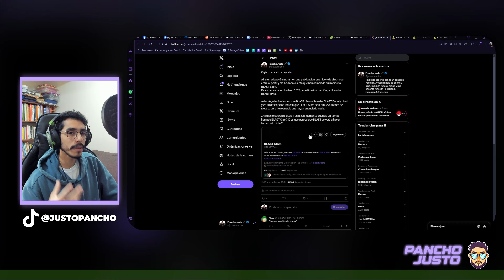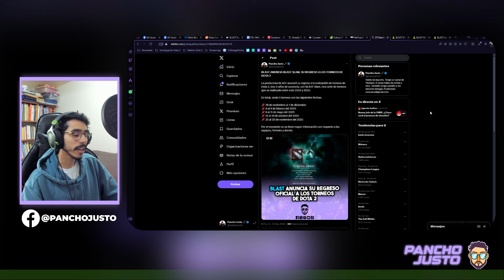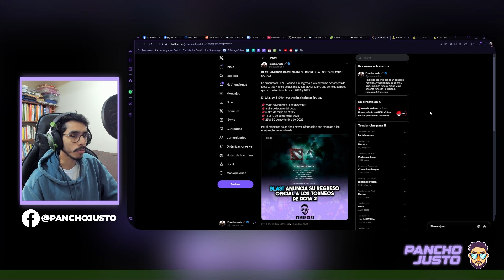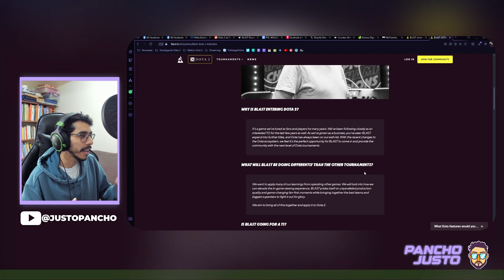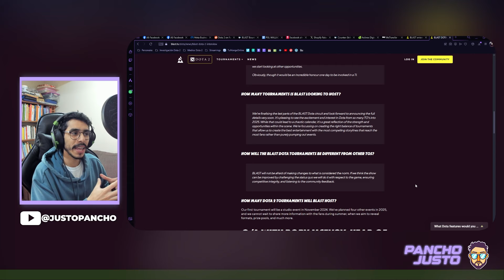Dota 2 BLAST ANUNCIA 5 NUEVOS TORNEOS DE DOTA 2 ¿POR QUÉ ES IMPORTANTE? - Pancho Justo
El día de hoy una nuevo noticia ha sorprendido a la comunidad de Dota 2. Aunque en realidad es algo que se venía rumoreando los últimos días. Y es que BLAST ha anunciado su regreso a la escena competitiva de Dota 2 con 5 nuevos torneos.

En el siguiente video te cuento porque esto es tan interesante y que significa para la escena competitiva de nuestro esport favorito.